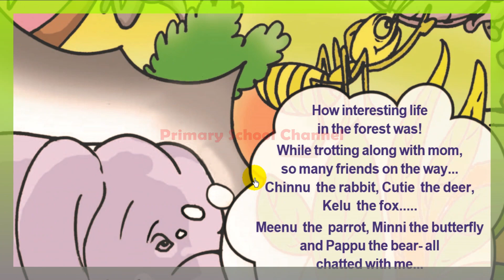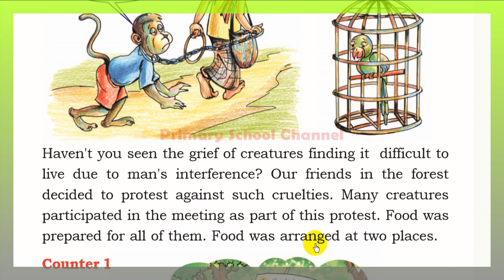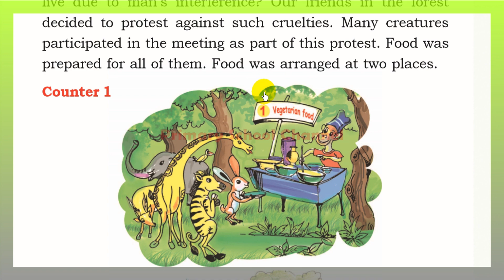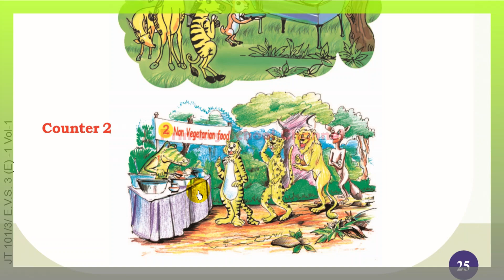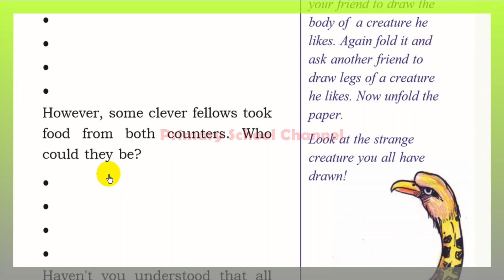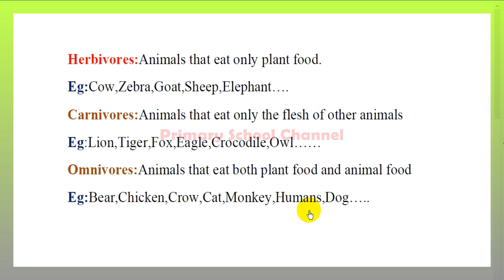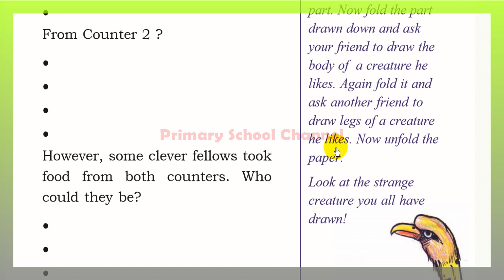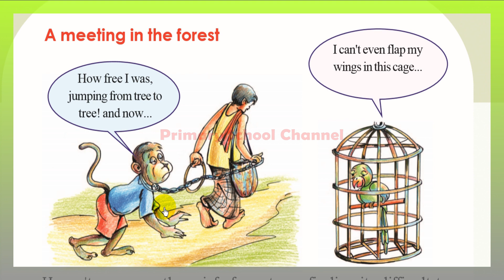From Doodlebug to Tusker -EVS-Class -3,കുഴിയാന മുതല്‍ കൊമ്പനാനവരെ (English Medium) Part - 2